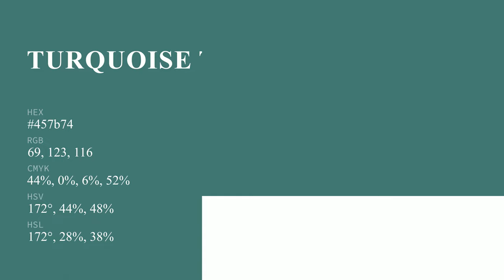Turquoise Tortoise color 457b74 hex color - Green color - Warm color 457b74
What color is Turquoise Tortoise ? 457b74 hex color - Green color - Warm color 457b74

Hex 457b74 Color Code is also known as Turquoise Tortoise color.